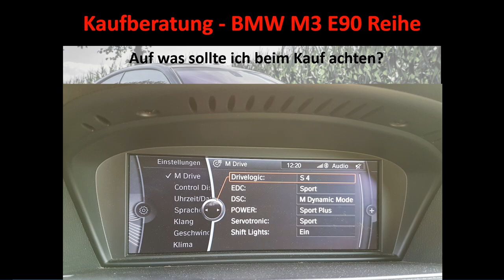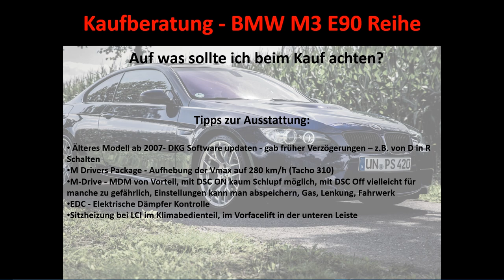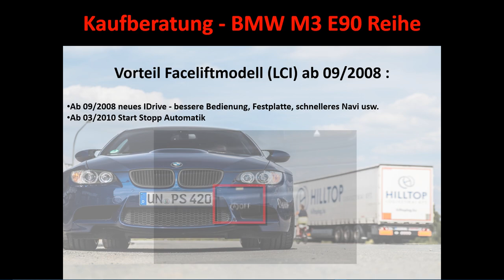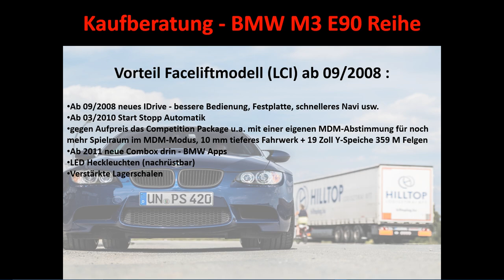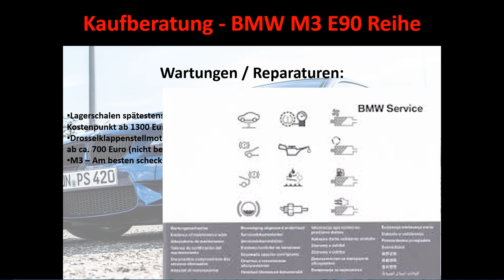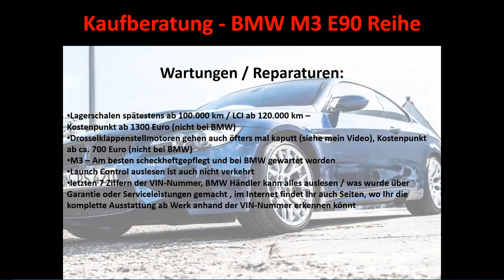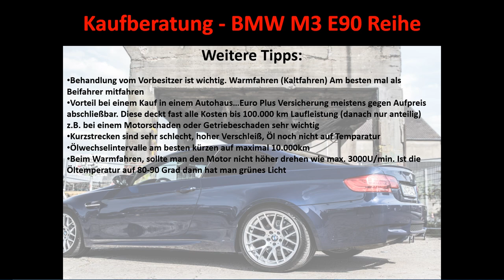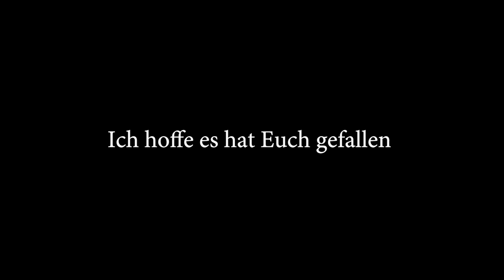BMW E92 V8 M3 420 PS - Tipps zur Wartung, Service, Reparaturen und Kaufberatung! 🙂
BMW E92 V8 M3 Coupé - 420 PS - S65 - Rev - Vlog - Vlogging - Competition - Race - Autobahn - Tipps zur Wartung, Service, Reparaturen und Kaufberatung!

Mein Equipment:
Sony FDR-X3000R

Hallo Leute,
hier ist wieder ein neues Video von mir! Hiermit wollte ich Euch meine Tipps zur Wartung, Service, Reparaturen und meine Kaufempfehlung geben.

Beste Grüße
Euer Sascha